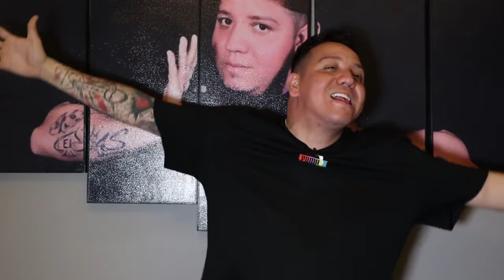ESPECIAL DE 1 HORA 2023 | Alan Saldaña